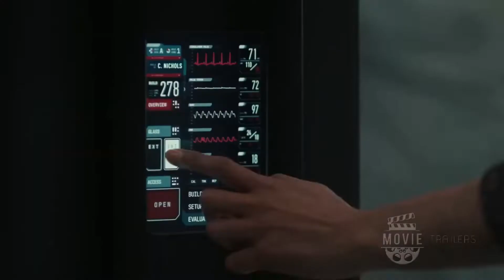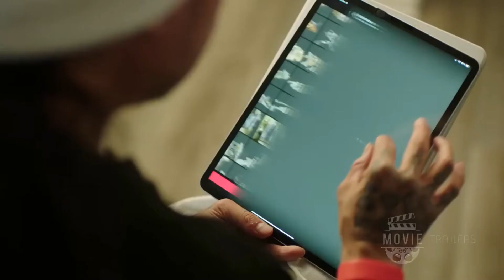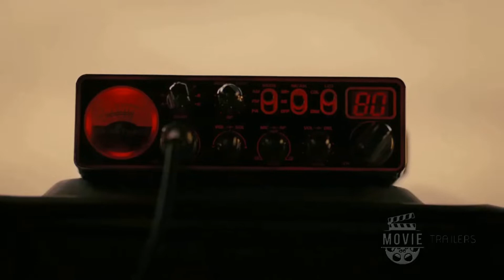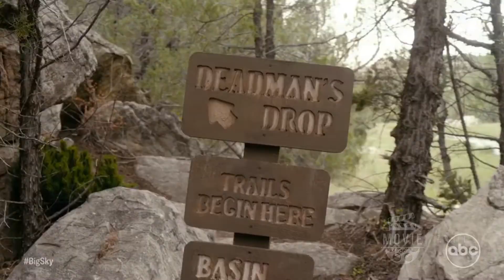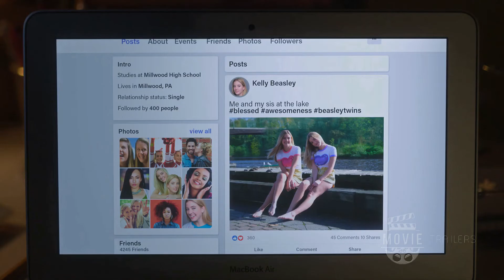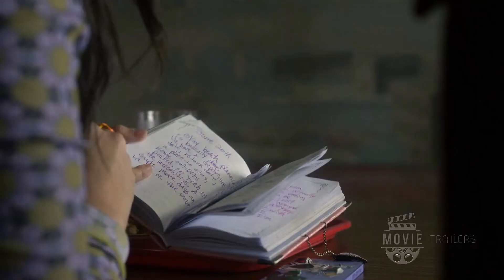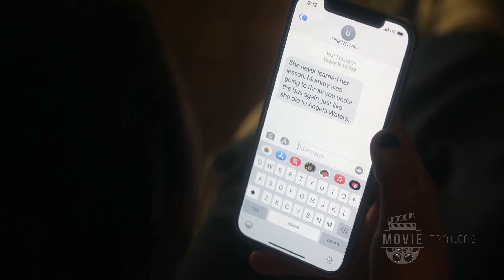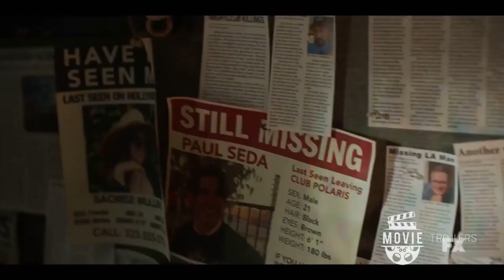🎥 New Trailers This Week - 8-01-2022 TO 8-05-2022